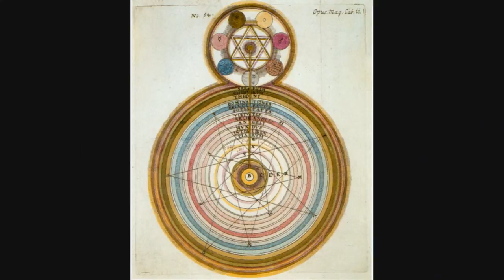Marsilio Ficino Letters: Volume 3 letter 3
Letter title- "He who is not wise regarding himself, wastes his wisdom"